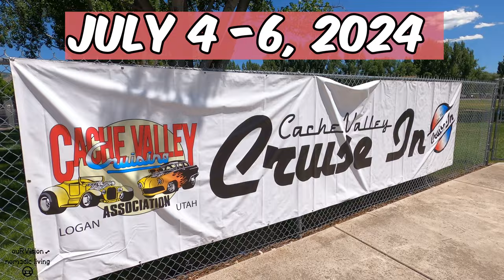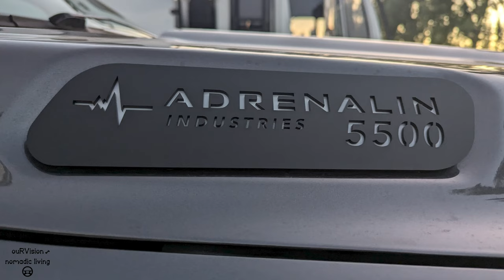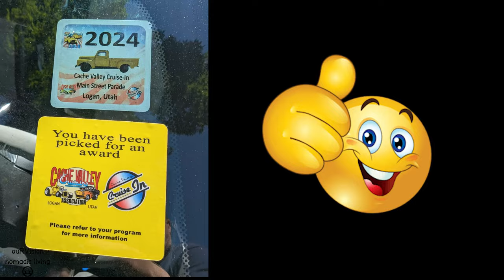Cache Valley Cruise In 2024// Who won the 1950 Ford?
Cache Valley Cruise In 2024.
In this video Angie and showcase some of the happenings at the Cache Valley Cruise In that took place from July 4-6, 2024. The Cache Valley Cruise In is the 42nd annual car show that takes place in Logan, UT.

Amazon Store Front

@adrenalinindustries Seen in video. Go check them out! WOW

If you are a YouTube Content creator and are looking for a great way to supplement your videos with things like better SEO and higher scored Tags, then please check out Tube Buddy:

00:00 2024 Cache Valley Cruise-In
00:12 July 3, 2024
01:05 Day 1, July 4, 2024
03:32 Day 2, Run to Bear Lake
04:26 Concert
04:52 Day 3, Show & Shine
06:19 Awards Presentation
09:54 1950 Ford Truck Winner
10:54 Main Street Parade